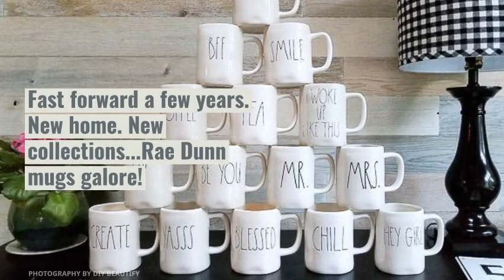Rae Dunn Mug Display in a Craft Cabinet!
Hey there DIYers, are you a Rae Dunn lover too? Got a lot of mugs you'd like to display in an attractive way? Check out how I turned a craft cabinet into a pretty way to show off my Dunn!! More details are over on the blog,